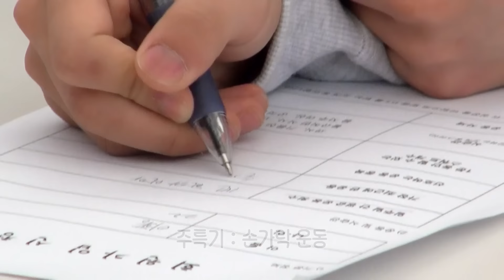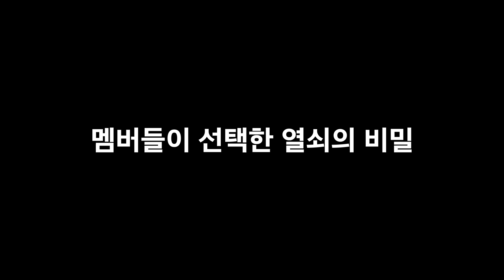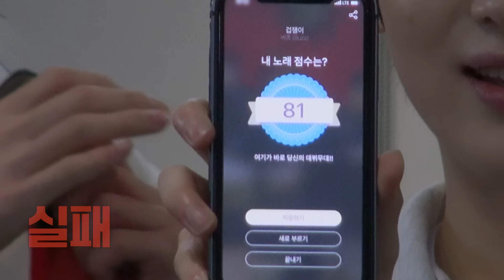ENHYPEN (엔하이픈) 'EN-O'CLOCK' EP.45